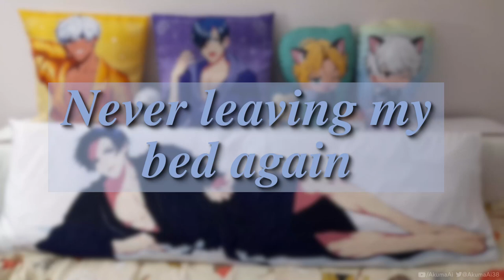Obey Me Official Merch - A Comfy Collection 😈🐑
For curious MCs:
The big guy (Lucifer's dakimakura) I bought from AmiAmi - I use them a lot, I like that company
I have seen the cat-butler cushions on both Amazon Japan (accounts are super easy to set up) and Animate International

I'm sad that Solomon's PokeBall was missing from this video 😭
Maybe I'll redo this if I can figure out how to steady the cam!
And I am working on a proper review of these products 🥰

「Obey Me!」Is a dating simulator app game where you can romance several different hot anime characters.  Each with a different personality, so there is someone for everyone. You, the Main Character, are treated as genderless, with pronouns they/them 💙💛🧡💚💗❤️💜

The brothers in order of age/power are: Lucifer (Luci) Avatar of Pride 💙・Mammon Avatar of Greed 💛・Leviathan (Levi) Avatar of Envy 🧡・Satan Avatar of  ̶C̶a̶t̶s̶  Wrath 💚・Asmodeus (Asmo) Avatar of Lust 💗・Beelzebub (Beel) Avatar of Gluttony ❤️・Belphegor (Belphie) Avatar of Sloth 💜
Also with dateable side characters: Prince Diavolo, his butler Barbatos, the young angel Luke, his guardian angel Simeon, and the great sorcerer Solomon.

Complimentary to the dating app game, they have podcasts on their YouTube Channel, behind the scenes interviews, an Anime and songs, released as an album: 「Obey Me! The Album」International and Japanese release versions are available

The voice actors from the game and anime include Kazuya Yamashita as Lucifer, Hirotaka Kobayashi as Mammon, Satoshi Kada as Leviathan, Shinya Sumi as Satan, Miura Ayme as Asmodeus, Kyohei Yaguchi as Beelzebub, and Satoshi Onishi as Belphegor. Also Takuhei Yamamoto as Diavolo, Masayuki Harada as Barbatos, Okaki as Luke, Yu Hirata as Simeon, and Kazuki Kawata as Solomon.

Obey Me! -One Master to Rule them All!- of the series Shall We Date by NTT Solmare Corporation.